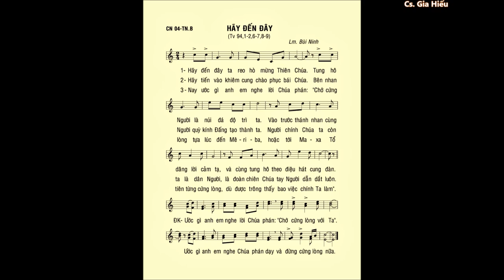Chúa Nhật 04 THƯỜNG NIÊN B – Thánh Vịnh 94 – ĐÁP CA – Ca sĩ: Thanh Tâm & Gia Hiếu